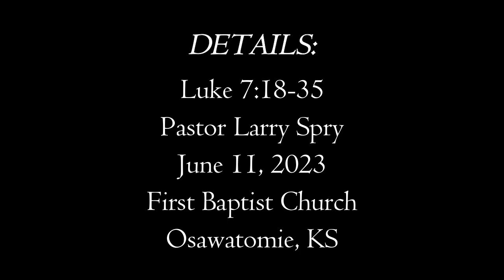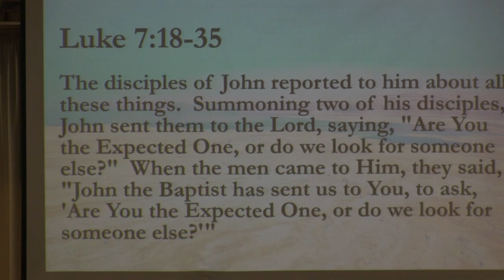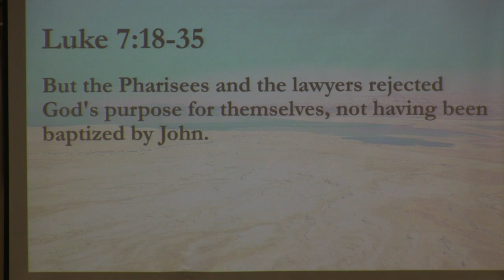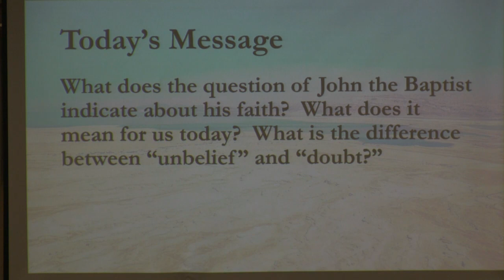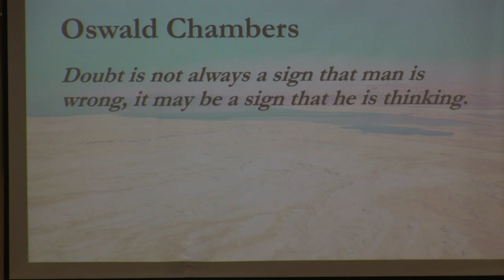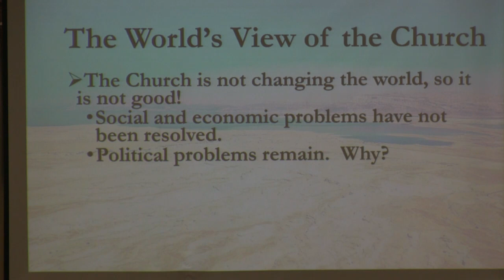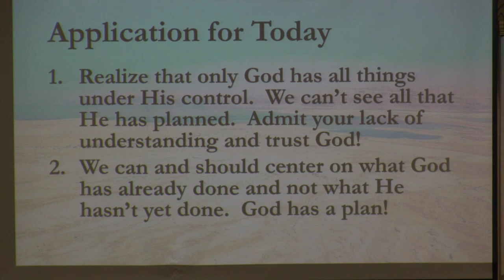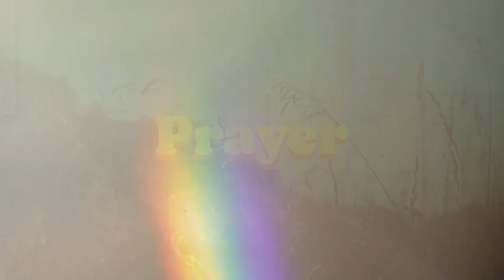Luke 7:18-35 The Gospel of Luke: Jesus Answers a Sincere Question 6/11/2023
Pastor Larry Spry continues his series through the Gospel of Luke by taking a look into John the Baptist asking Jesus from jail whether He is the One.  Learn the difference between doubt and unbelief with us!